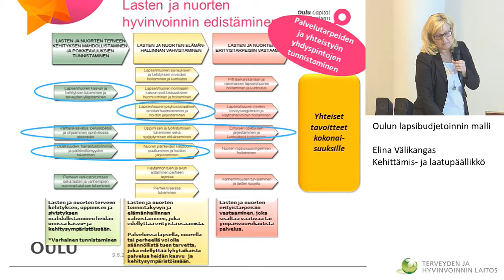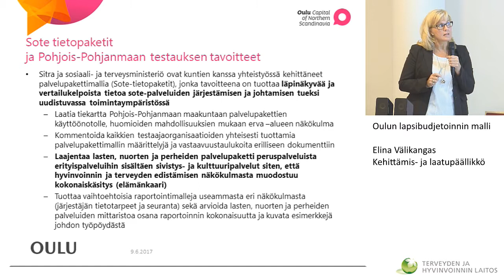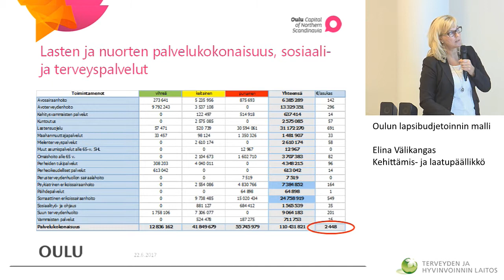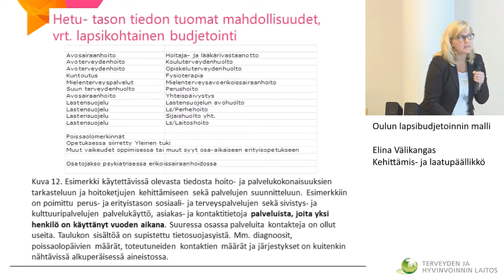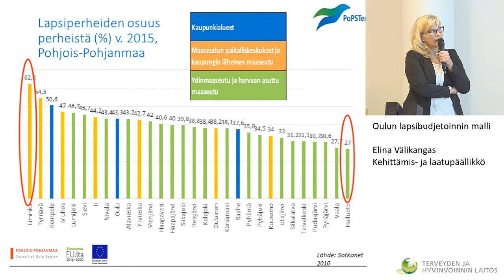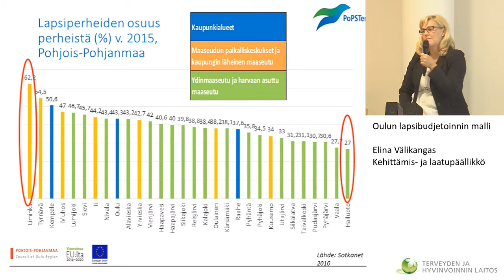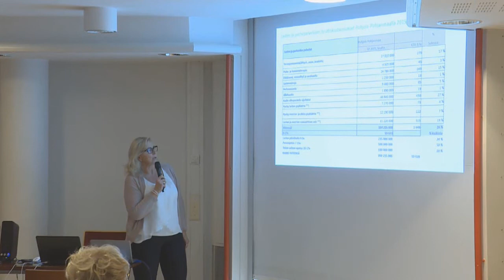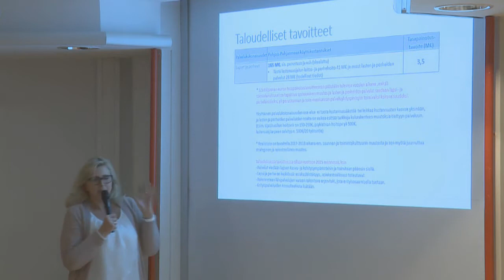Oulun lapsibudjetoinnin mallin esittely, Elina Välikangas, Oulun kaupunki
Lapsibudjetointi-työpaja
Oulun lapsibudjetoinnin mallin esittely, Elina Välikangas, Oulun kaupunki, Elina Välikangas
Keskustelua